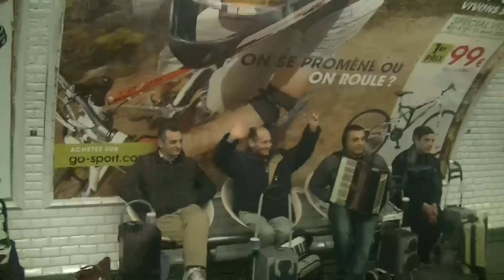Metro-Party @ Paris, 6 avril 2013 Mushroom Man Aftermovie